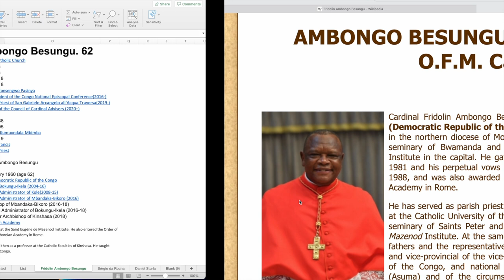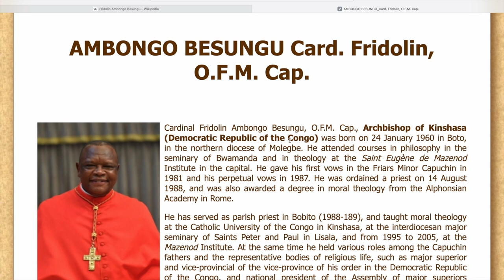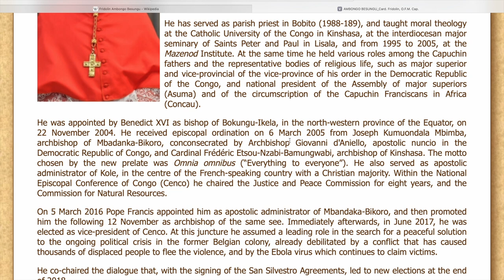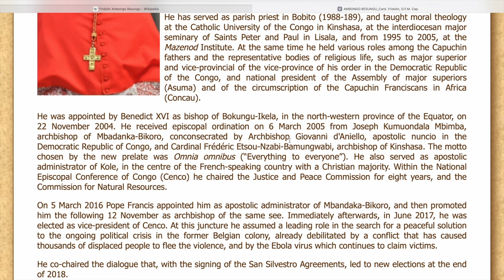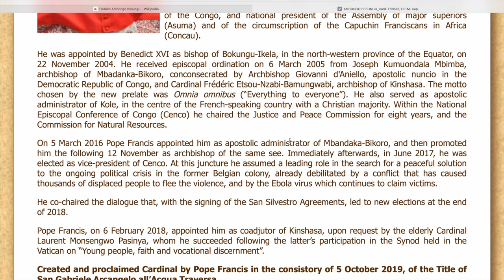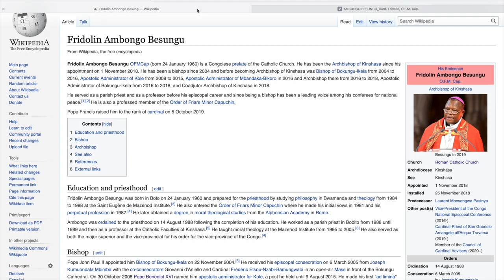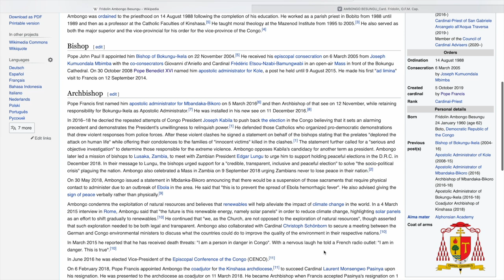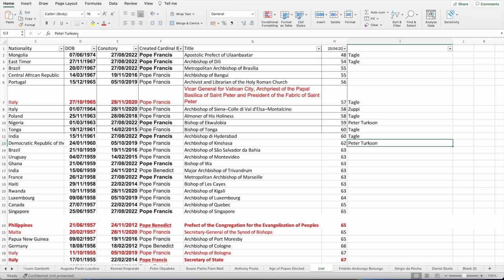Cardinal Profiles Fridolin Ambongo Besungu, The Next Pope Series #12